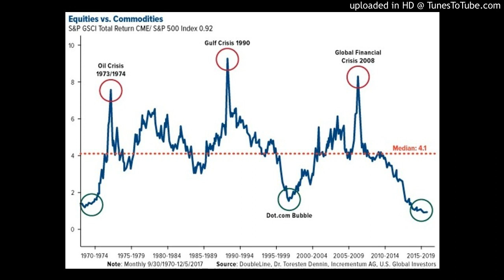Buckle Up For a Major Sea Change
Victor points out that money is starting to move into the Commodity sector which relative to stocks is down 75% in 7 years to an 18 year low.